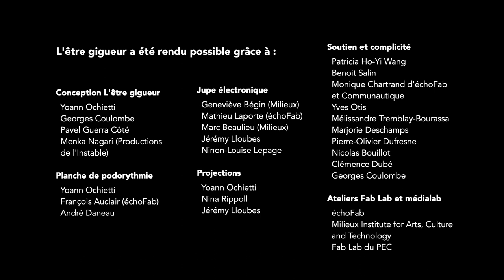L’être gigueur – Trad et numérique avec Guillaume Coulombe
L’artiste et entrepreneur Guillaume Coulombe nous explique la démarche artistique collaborative derrière la création de L’être gigueur. Le « kit scénographique » du Violon de Jos inclut trois objets connectés les uns aux autres : un bonhomme gigueur, une planche de podorythmie avec capteurs numériques et un écran de projections visuelles.

Lorsque le musicien tape du pied, le bonhomme gigueur danse et les images projetées à l’écran s’animent.

Capsule vidéo produite par le Conseil québécois du patrimoine vivant, 2019.

Guillaume Coulombe était artiste invité du ArtupFest, dans le cadre du StartupFest (Montréal, juillet 2019).

La série «Culture Trad Québec» est présentée par le Conseil québécois du patrimoine vivant et a été rendue possible grâce au soutien du ministère de la Culture et des Communications.

Pour en savoir plus sur la podorythmie et la gigue, consultez les fiches du Répertoire du patrimoine culturel du Québec